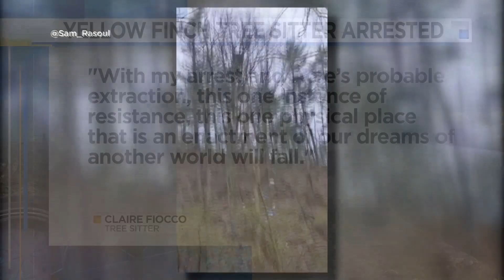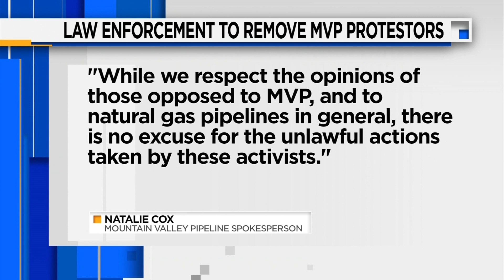One of two tree-sitters arrested in Montgomery County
Authorities plan to continue their efforts Wednesday.